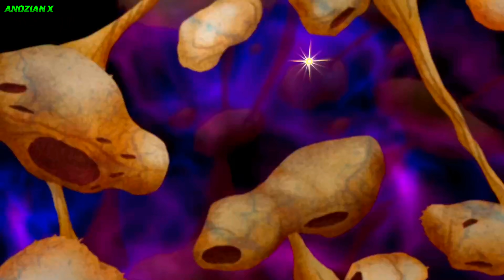Top 5 Kevin 11 Mutation Moment In Ben 10 Classic To Omniverse Series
Codom stream

THIS IS THE WORLD OF ANIMES AND CARTOONS!! Become the part of our family of Ben 10 world and the world of and Animes you have to do only one thing that is SUBSCRIBING OUR CHANNEL SO WHY ARE YOU WAITING SUBSCRIBE NOW

1 Like More Motivation👍 Like, Comment,Share Subscribe if you like anime and here we try to discuss about lot of Anime in Hindi Like in anime we discuss about Pokémon,Ben 10 Ultimate Alien,Ben 10 Alien Force all in Hindi and Doraemon and Beyblade

Note: Full Credit to Owners. All Images,Picture. Music show in the video belongs to the respected owners.

 Credit

Animator: Man of Action And Warnor bros

Video Editor : Anozian_X